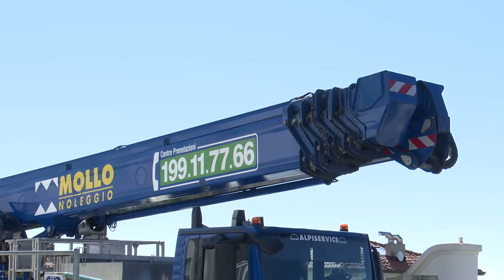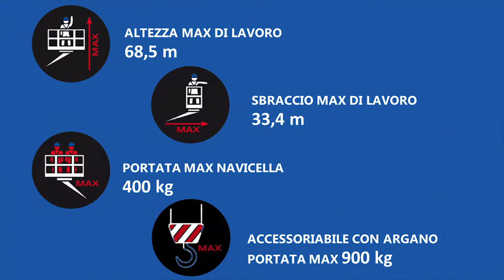MOLLO NOLEGGIO: piattaforma autocarrata Multitel Pagliero MJ685